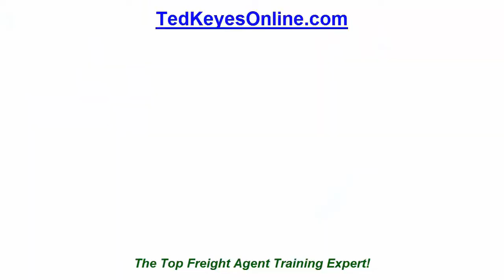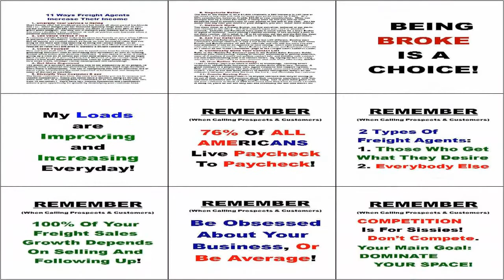[TKO] ♦ Prospects That GROW Your Freight Business! ♦ TedKeyesOnline.com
Prospects That GROW Your Freight Business!
   4 TYPES:
- Attention Getters
- Criticizers
- Haters
- Admirers
Always Remember:
If Nobody Hates You Nobody Knows You!